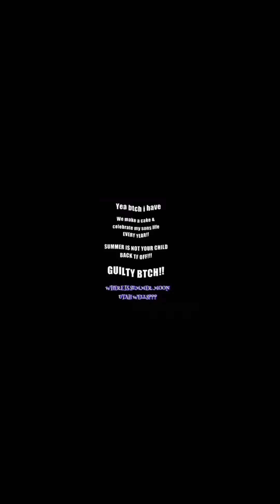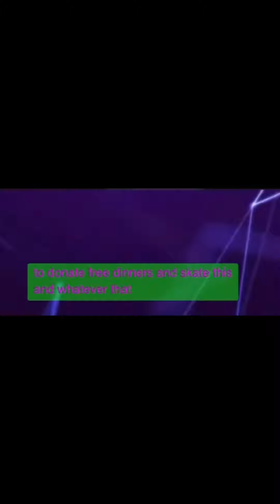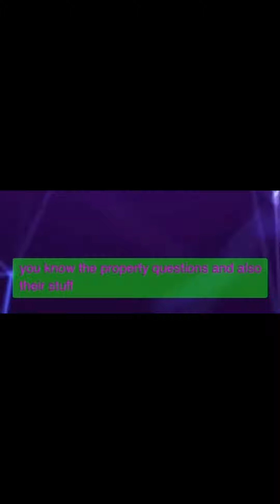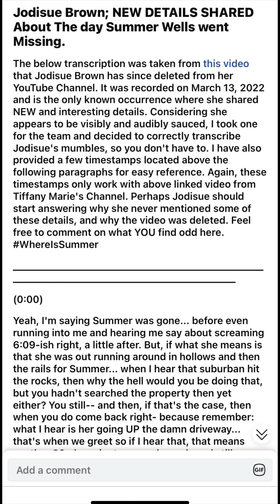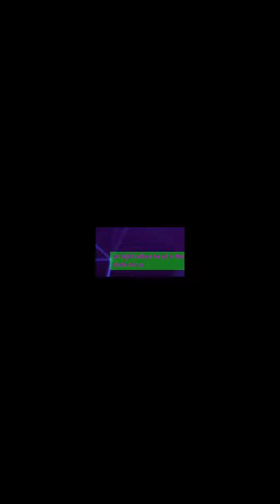JS- On The Tragedy Pimps again